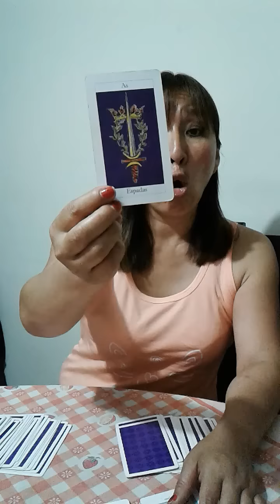Aries , Tauro , Géminis y Cáncer 2 de febrero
PERFUMES PARA HOMBRES Y MUJER DE PROTECCIÓN. PEDIDOS AL 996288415 o 3498991. LECTURA DE TAROT CON AMATISTA ATENCIÓN DE LUNES A SÁBADOS.